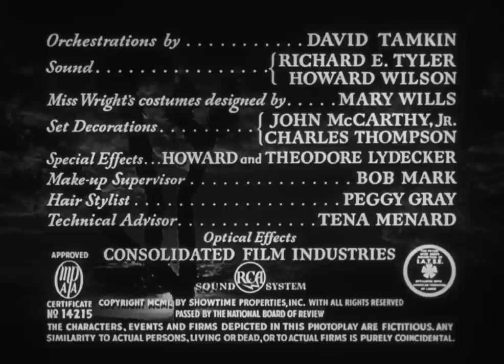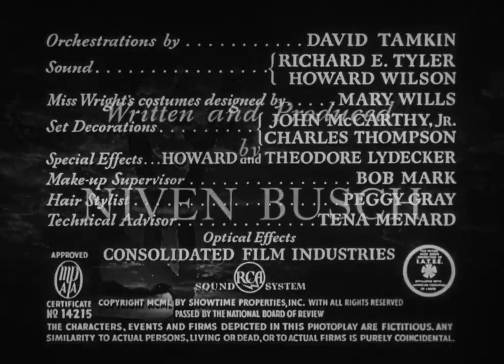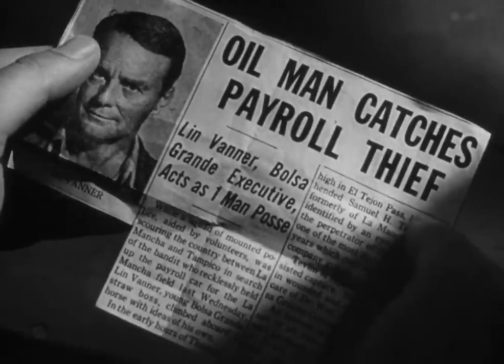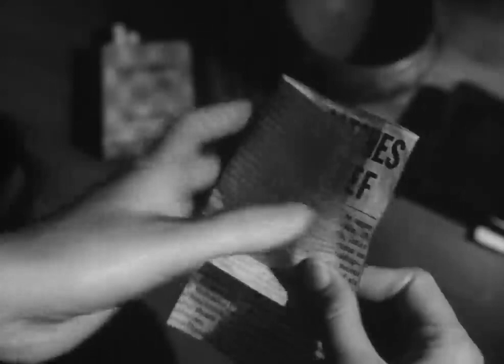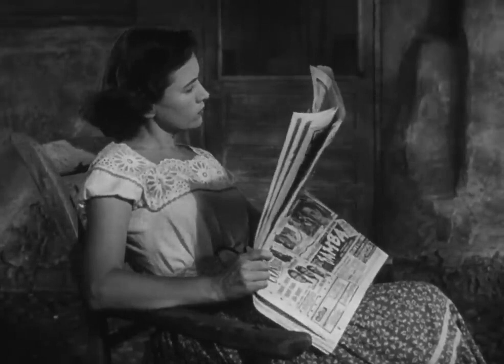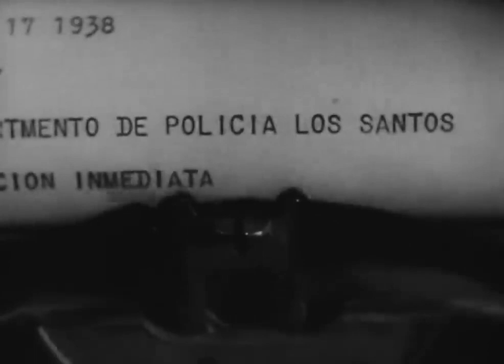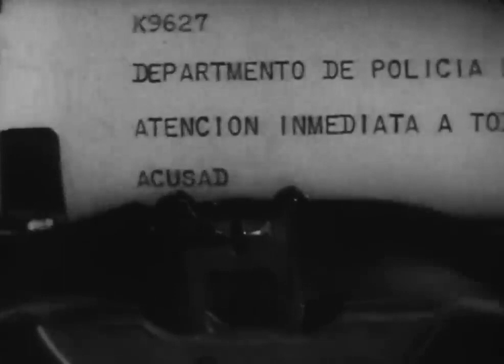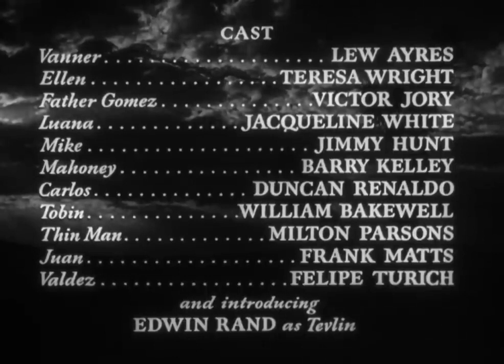The Capture 1950 Lew Ayres & Teresa Wright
The Capture 1950 Lew Ayres & Teresa Wright movies full length
movies
movies full length best sellers
movies romance
movies full length free
movies free
Film noir
Classic movies